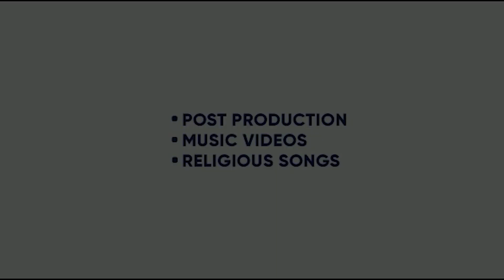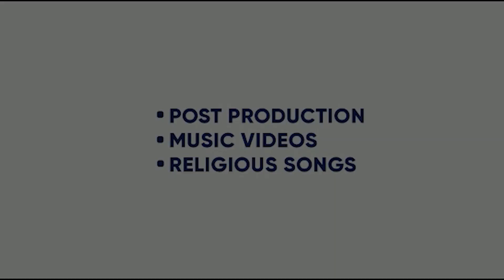JHANJAR VS RAUND | GEETA ZAILDAAR | GURLEZ AKHTAR | JASSI X | RUKHSAR | KING ENTERTAINMENT TV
KING ENTERTAINMENT TV DEALS IN - :
1.ENTERTAINMENT UPDATES
2. RELEASING OF CONTENTS ( SHORT MOVIES, COMEDY , ANY NEW TALENT VIDEO )
3. CELEBS INTERVIEWS
4. PROMOTION OF NEW TALENTS
5. MOVIE REVIEWS
6. TALK SHOWS
7. MOVIE PROMOTIONS , CINEMA PROMOTIONS
8. BRAND PROMOTIONS
9. ADS IN KING TV VIDEO ( PACKAGE AVAILABLE )
10. BOX OFFICE REPORTS

 FROM 15 AUG 2023
 WE EXPAND OUR TV TO MAXIMUM EXTEND FOR THE WELFARE OF NEW AND FRESH TALENTS . THEY CAN SHOWCASE THEIR HIDDEN TALENT TO ALL THE WORLD THROUGH OUR CHANNEL . WE RELEASE  THEIR SHORT FILMS , PORTFOLIOS , DOCUMENTARIES , COMEDY VIDEOS ETC ETC  FREE OF COST ON OUR CHANNEL .